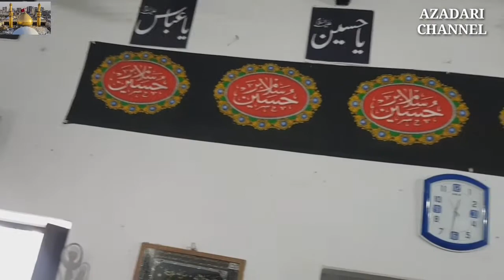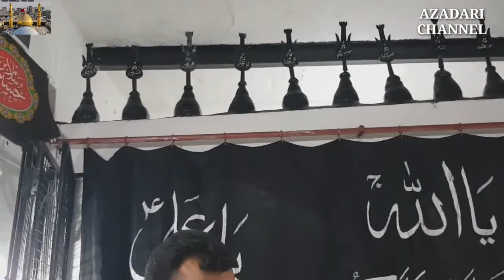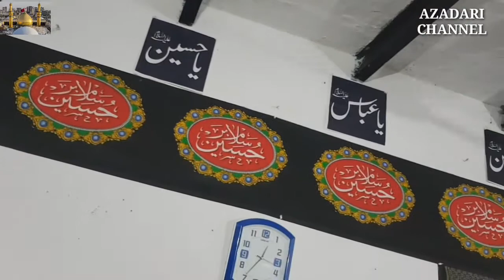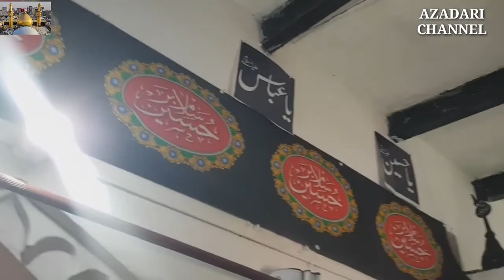Aye Ajal Thahar Ja Khuda Ke Liye | Janab Shabihul Hasan Naqvi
Aye Ajal Thahar Ja Khuda Ke Liye | Nauhaykhaw Aali Janab Syed Shabihul Hasan Naqvi

Channel & Share to your group.

Shukran.